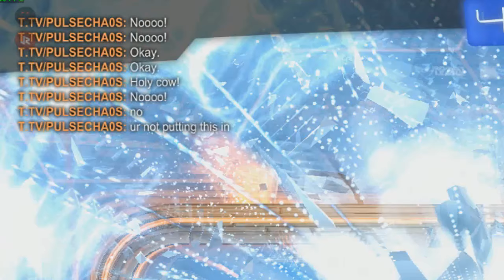Rocket League MOIMENTS 30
Best goals and other highlights from competitive RL I've had recently :)